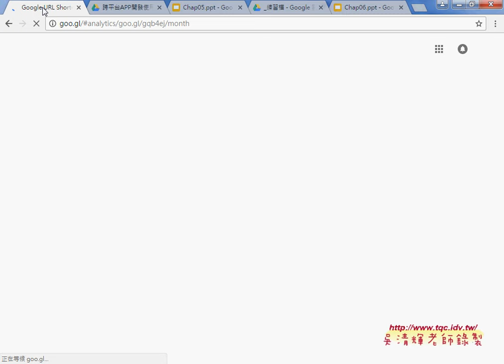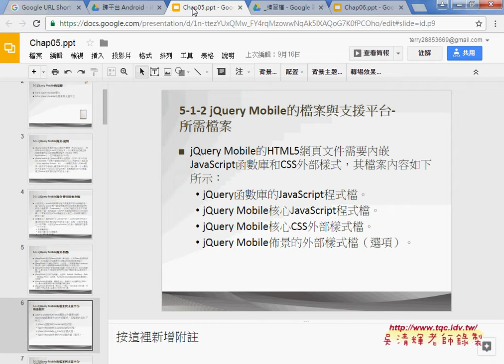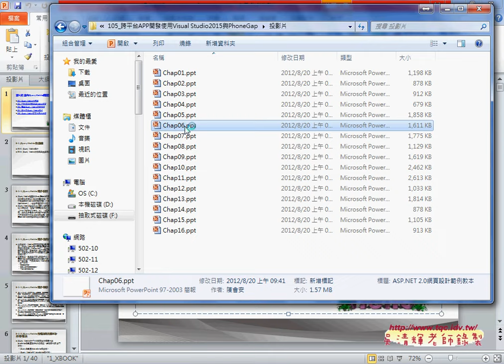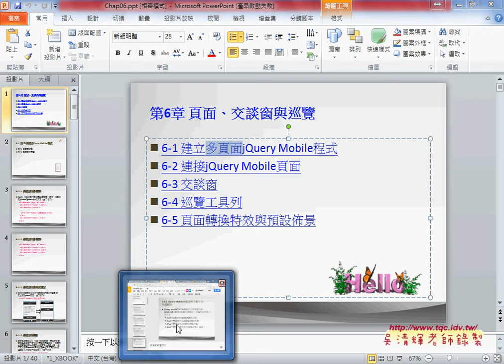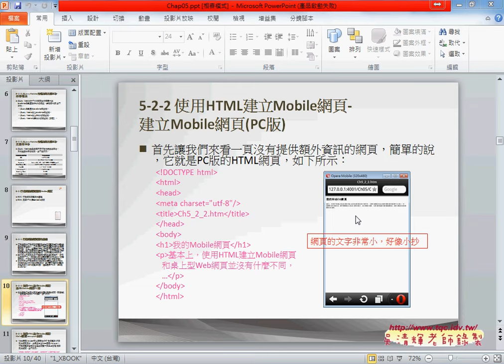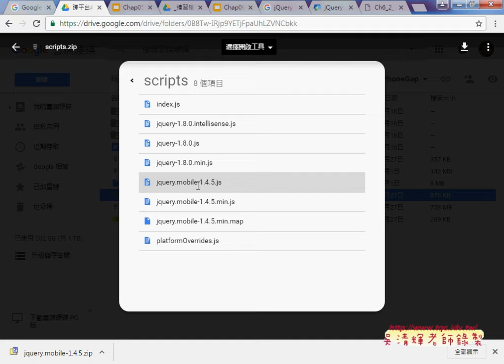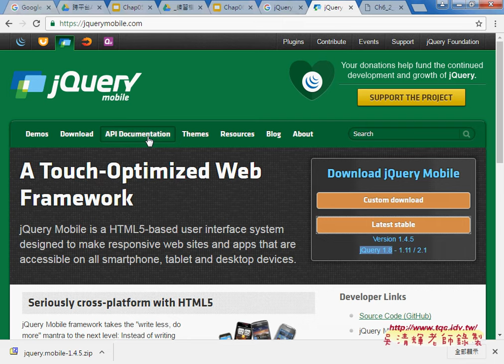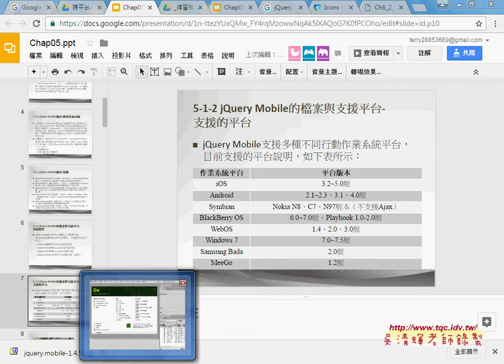01 建立jQuery Mobile應用程式說明